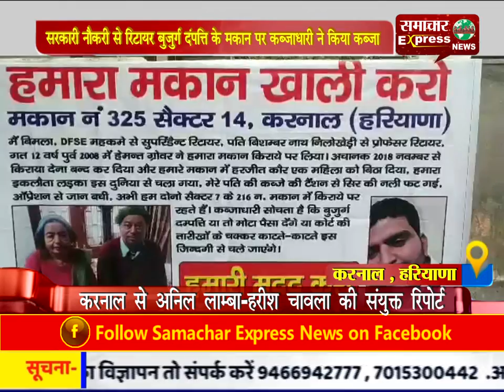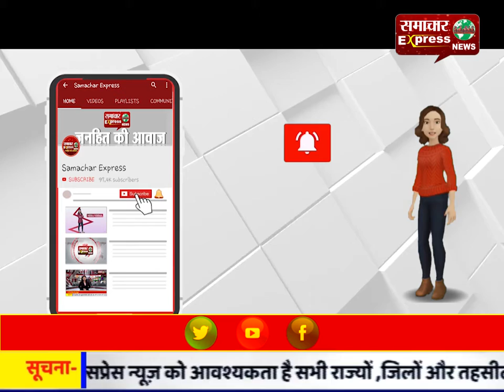सरकारी नौकरी से रिटायर बुजुर्ग दंपत्ति के मकान पर कब्जाधारी ने किया कब्जा